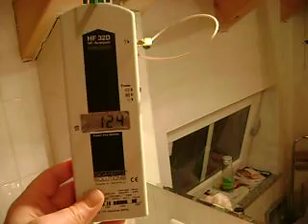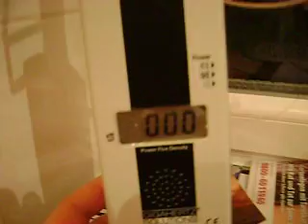Mikrowellen-Attacken im 10.5 Sek Takt, Hochfrequenz, Mobilfunkstrahl.+ WLAN-DECT-Strahlenbelastung,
Imissionierende gepulste Mikrowellenstrahlung in 10.5 Sekunden-Takten (Takte korrigiert gemessen nachträgl). Alles gemessen mit einem Hochfrequenz-Analysator, der eintreffende bzw vorhandene Strahlen-Feldstärken bzw Leistungsflussdichten anzeigt u zwar bis zu 1999µW/m², namens "Gigahertz Solutions HF32D" in meiner Schnaitseer Dachgeschoss-Whg m Balkon.
Wohnung im Grunde zum Großteil nur unter Gesundheits-Gefahr bewohnbar, da Werte über Mess-Skala-Bereich hinausgehend. Schnaitsee-Obernhof: Dort stehen 220 Mobilfunksendeantennen an 2 Riesenmasten, hiermit nicht messbar noch dazu der TV-u Rundfunkturm selbst !  Whg wird bald frei, da ich umsiedeln werde u bis dahin auf Reisen gehe, da hier ein Aufenthalt nur unter erheblichen Qualen für mich möglich ist.
Erlitt schon an früheren Wohnorten nachweislich ganz heftig eindringende Mikrowellenattacken - Heute werden wir von Zionisten beherrscht, sonst gäbe es diese Leben pervertierende Krankenerzeugungsmaschinerie-Technik nicht, die zum Siechtumsdasein verdammt u die Menschen zu fernsteuerbaren Zombies macht, da die Siliciumdioxid-Nanos in Gewürzen als Rieselhilfe  im Körper als HAARP-indizierbare Chips fungieren !

Habe schon mehrere 1000 € investiert in quantenphysikalische Lösungen. (Die Meta- u Quantenphysik ist die eigentliche wahre Physik, was schon im 3. Reich erkannt wurde, davor eh bereits schon im Vormittelalter).
Hier fallen die Mikrowelleneinstrahlungen, eher schon als Attacken definierbar in 10.5 Sek Impulsen allzu heftig ein. Eine solche Intensität ist kaum zu transzendentieren.
Um es auszuhalten habe ich die höchsten Patentinhaber an meiner Seite, die schon im Kreml waren u hohen Nicht-Zionisten heilten u halfen.

Das war große Engelshilfe, nicht mein Verdienst ! Am 10.10.97 hatte ich aufgrund imissionierender Mikrowellen-Attacken bereits einen Schlaganfall mit 25 J u meine Nachbarin verstarb zur selben Zeit. Innert jenes Zeitraums gab es im selben Haus 3 Suizide, das war noch in Stuttgart. Ich bin seit langem in jungen Jahren schon frühpensioniert von Wien u von München aus!

Wer steckt hinter den Schädigungen!?
Etliche meiner Bekannten wurden so zur Strecke gebracht, wie einst schon Michael Jackson - Die Russen waren Zeugen !
Insofern sie, die angeblich Nichtwissenschaftler ja revolutionäre Erfinder für das Leben und Freie Energien waren (wir brauchen weder Windkraft noch Atomkraft - es geht viel einfacher autark zu sein mit dezentralen Lösungen), für das Heil u für Lösungen alles parat hatten, wurden sie auf das Allerschärfste torpediert, siehe auch jetzt das Heilpflanzenverbot  ! Der Zionismus ist des Satans Fratze, eine Geißel. Zu den Hintergründen u Zusammenhängen samt Absichten informiert Euch vorher erstmal abseits der gleichgeschalteten u zweckkontrollierten Zionismus-Mainstream-Einheitsmedien.
Das ist Vorausbedingung um mitreden zu können ! Empfehle meine gut besuchte u stets sehr umfangreich in Erweiterung befindliche Aufklär-Info-Homepg allinformierendes.de !
Alle diesbezüglichen weitere Videos auf meiner HP unter der alphabetisierten Rubrik "MOBILFUNK-IRRSINN-VOLKSBURNOUT"...Gleichgeschädigte mögen sich formieren !

SONNE & HEIL den Wissenden u Interessierten sendend
Daniel